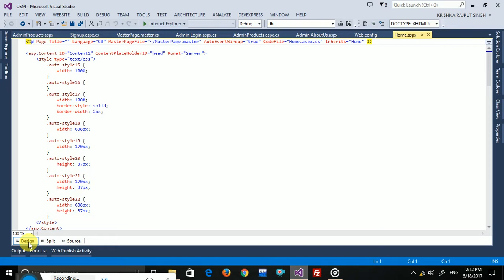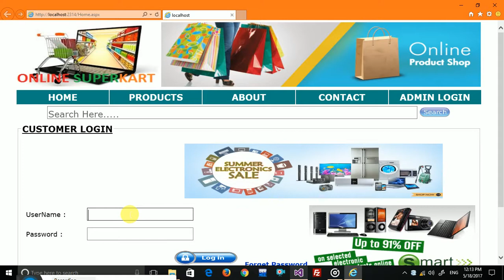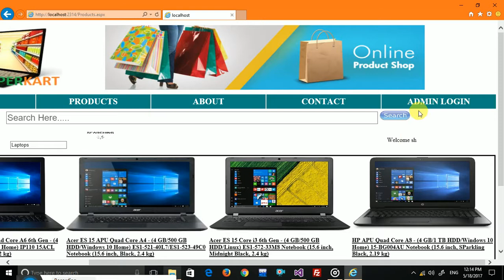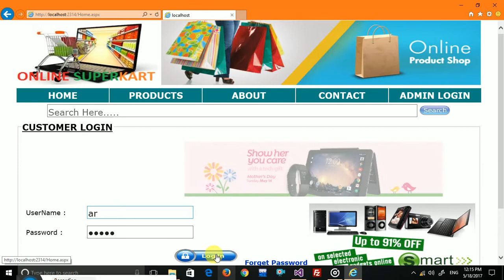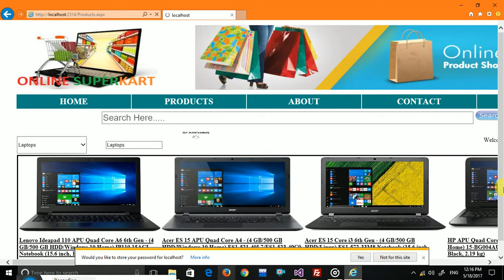How To Develop Online Shopping Website(OSM) Asp.Net with Sql Server | ITPW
IT Education Software
Thanks for joining IT Programming World
Welcome to Online free education learn more need
i hope helpful for you..
please share this link to your friends for best help and share your valuable feedback.
Admin:-Krishna Rajput Singh
@@..HAPPY PROGRAMMING..@@